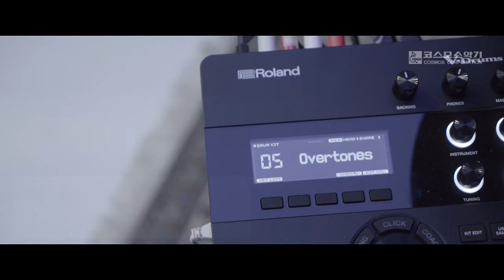Roland V-Drums Acoustic Design - VAD506 - performed by Yonghoon Lim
롤랜드 VAD506 -  연주 : 임용훈
무대에 세팅된 어쿠스틱 드럼의 존재감이 돋보이는 V-Drums Acoustic Design 시리즈의 플래그십 VAD506을 자유롭게 연주하는 드러머 임용훈